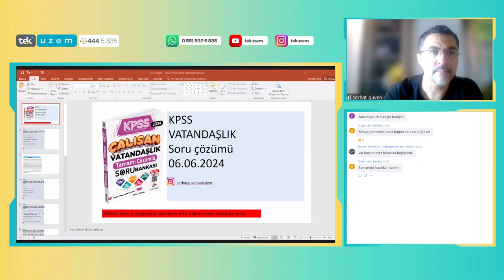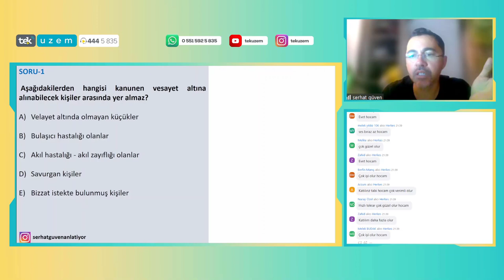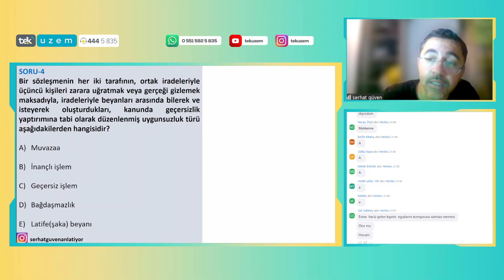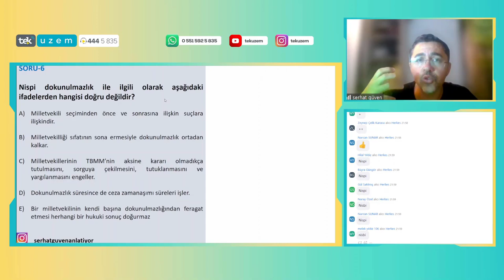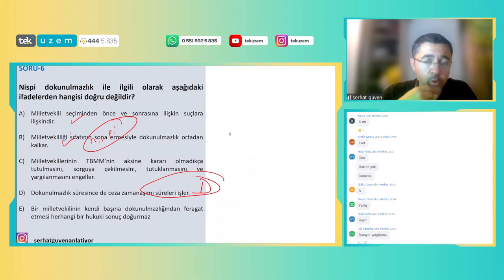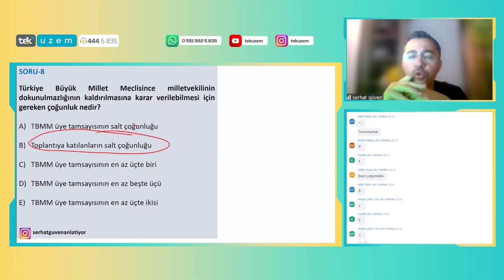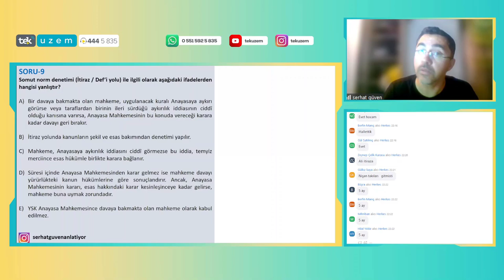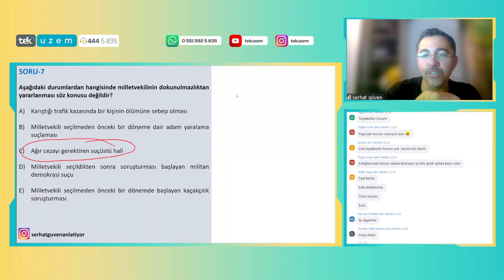Tanıtım - KPSS Vatandaşlıkta ÖSYM Ne Sorar 05. Ders